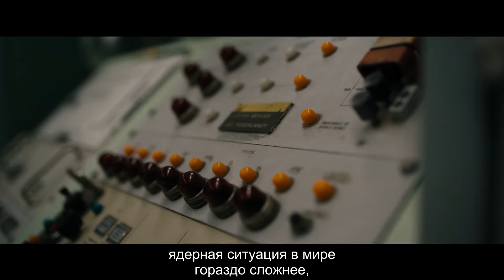Поворотный момент: Атомная бомба и холодная война (2024) | Официальный трейлер | Нетфликс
Поворотный момент: Атомная бомба и холодная война Turning Point: The Bomb and the Cold War (2024) | Официальный трейлер | Нетфликс

Документалистика.
Сериал с интервью с непосредственными участниками событий и известными лицами той поры посвящен Холодной войне и ее последствиям.